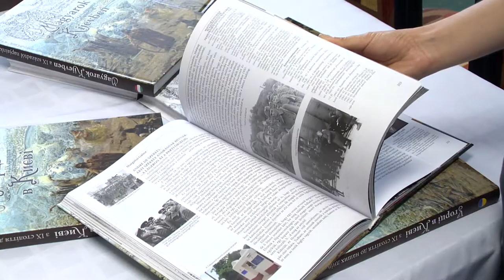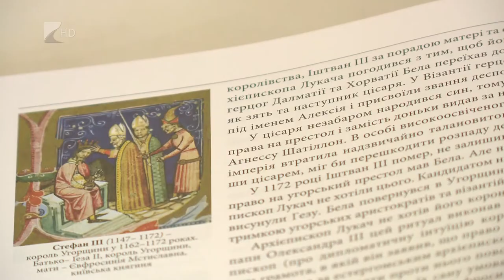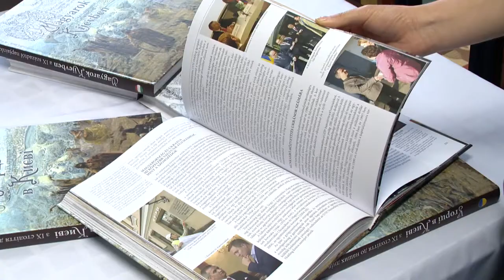Magyarok Kijevben könyvbemutató - Kölcsey Tv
Közel két év aktív munka után megjelent a Magyarok Kijevben című könyv.
A Kijevi Nagykövetség kezdeményezte a kötet szerkesztését, ami rögtön két nyelven, magyarul és ukránul is megjelent. A két szomszédos ország fontosnak tartja a közös múltat, a könyv pedig színes illusztrációkkal mutatja be ezt a kapcsolatot az olvasóknak.